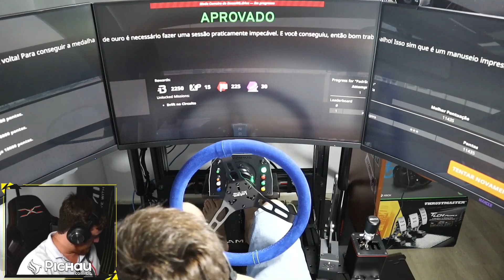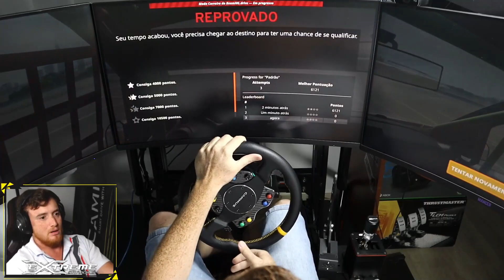A CARREIRA SECRETA DO BeamNG.drive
0:00 - Prévia
0:23 - Introdução
1:11 - Indo até as missões
2:18 - 1ª Missão: Drift livre
4:13 - 2ª Missão: Gymkhana
6:56 - 3ª Missão: 1 volta no drift
14:04 - Final

Meu cockpit:
VR: Oculus Quest 2
3 Telas: Mancer Valak UZ31 31.5"
Volante: Cammus DDWB 2021 + Lotse Pro Drag
Pedais: Cammus SRP 2021 Pedals
Freio de mão: HSX HX-ST

PC:
Processador: AMD Ryzen 5 5600x
Placa mãe: Gigabyte B450 Gaming X
Placa de vídeo: NVIDIA GeForce RTX 3080
Memória RAM: 16gb DDR4 Pichau Gaming 3000mhz
Fonte: Corsair ATX 750w